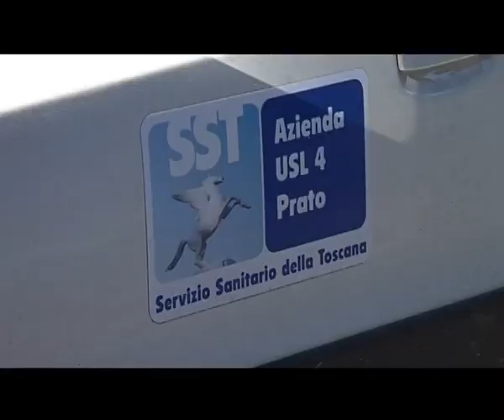2015-05-06 - GRAVE DOPO LA CADUTA DAL TETTO- INTERVIENE L'ELISOCCORSO PEGASO